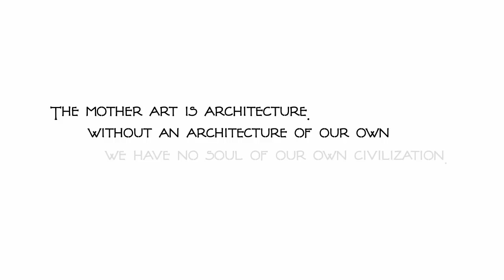Robie House by Brandy Gort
A short demo on the Frank Lloyd Wright 'Robie House' in Chicago by Senior Brandi Gort